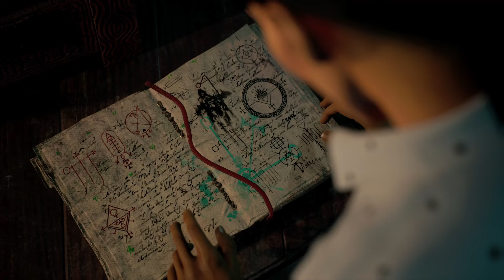Doubt | Airdate 04/19/2024 Scenes 1-3 | SILENT HILL: Ascension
Scene 1: Rachel learns that The Heralds could have been right about everything.

Scene 2: Astrid decides what to say to Detective Haugen, permanently deciding whether their relationship has a future.

Scene 3: Rachel goes to the foundation searching for Krista but encounters someone she wasn't expecting.

Airdate - 04/19/2024 - Scenes 1-3

SILENT HILL: Ascension, a thrilling Genvid Interactive Series, has new story weekdays, terrifying monsters, and deepening mysteries. Make crucial Decisions that will change the way the story unfolds by using Influence Points (“IP”). Solve puzzles to earn IP and unlock rewards. Join the rest of the community in chat during daily watch parties.

Watch live weekdays at 9 pm ET / 6 pm PT and on-demand anytime.  The full experience is available FREE on the App Store, Google Play, and web at Ascension.com